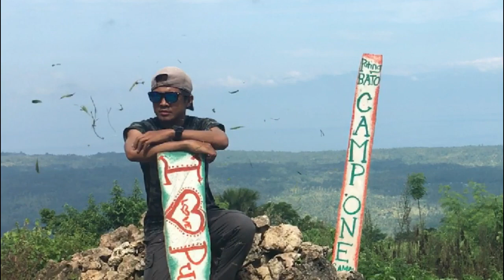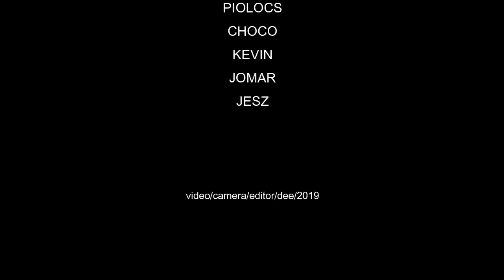Puting Bato Peak Samal Island 2019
UMM and FRISLA ( ultimate Frisbee Teams ) Davao